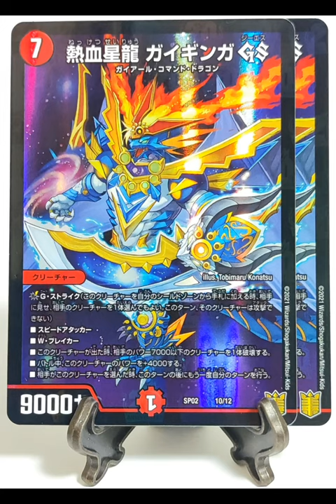【デュエマ】相場をぶち壊していた、BOOKOFFのストレージで買えて、ヤバすぎたカード10選【ストレージ発掘】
カードショップで、ストレージを漁るのが3度の飯より好きな 【デュエマ】ストレージ漁りです!

今回はBOOKOFFで、デュエルマスターズのストレージコーナーを、探してきました！

1枚20円で、合計130枚分のカードを購入してきました!!

もう、二度と出会えることがないような、相場破壊のストレージでした‼

ぜひ、最後まで、お楽しみください！

1秒でも見てくれているあなたが、ストレージを探るのに、参考にしていただければ、嬉しいです！

土曜日、水曜日の19：30に動画を投稿しております！

コメントもたくさんお待ちしておりますので、なんでも書いてください！

【デュエマ】ストレージ漁りへの、お手紙・プレゼントは、こちらから